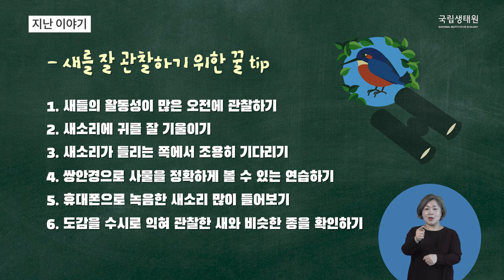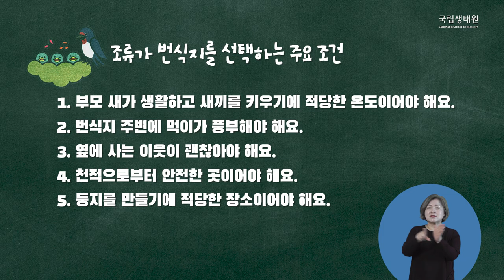[국립생태원] 생태교육 2편_갯벌을 찾는 조류_공개합니다!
생태교육 조류관찰 2편,
'갯벌을 찾는 조류' 편을 공개합니다!

혼자남은 강달이는 어떻게 되었을까요?